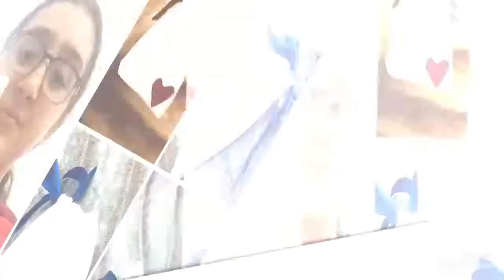Reema_International_School Reading Activity (Ch'i-lin Purse)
In ancient times, someone told a story. Then it handed from generation to another for its important moral.
(Those who are generous will be rewarded.)
Meet our generous students with their purses!! 👛👝🛍️
Reading Activity (Ch'i-lin Purse)
T.Eman  5A